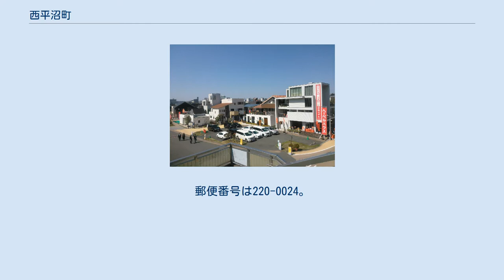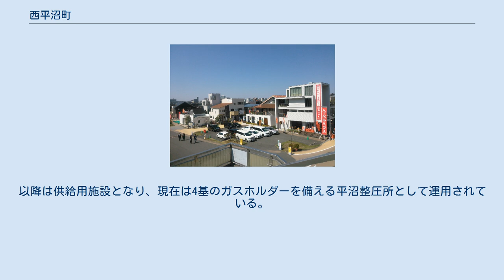西平沼町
日本 」 神奈川県 」 横浜市 」 西区 」 西平沼町 西平沼町（にしひらぬまちょう）は、は神奈川県横浜市西区の町名。
住居表示が施行されているが、丁目は設けられていない。
面積は0.178Km2、2018年（平成30年）2月28日現在1,121世帯2,284人が暮らす 西区の西部、北東から南西にかけて、帷子川と相鉄本線・横須賀線・東海道本線の線路に挟まれた紡錘型の細長い町域を持つ。
帷子川を挟み、西は南浅間町、北は岡野、南東は鉄道線路を挟み平沼と接する。
 相鉄本線には平沼橋駅・西横浜駅が設けられているが、町域に架かる部分にJRの駅はない。
町の北東端を新横浜通りがかすめ、帷子川と鉄道線路をまたぐ平沼橋が架かっている。
橋梁は他に、平沼一之橋・平岡橋、平沼二之橋・沼野橋、国道16号の尾張屋橋が町を横断するように架かり、西端では西横浜駅近くの水道橋が帷子川を渡る。
後述のとおり工場が多く進出した土地で、町の面積にはその跡地を利用した施設が占める割合が大きい。
町の北部には横浜歯科医療専門学校があったが、2016年にみなとみらいに移転し、閉鎖された。
 近隣に国道1号と横浜駅根岸道路が交差する西平沼交差点、石崎川を渡る西平沼橋があるが、交差点は中央、橋は中央・戸部本町の境と平沼の間に架かり、西平沼町の区域からは外れている。
 公立小・中学校に通う場合は、町内全域が横浜市立平沼小学校および横浜市立岡野中学校の学区となる。
 かつては帷子川河口の、袖ヶ浦と呼ばれた入り江であり、現在の西平沼町の町域のうち石崎川と平沼二之橋の間の線路沿いは宝暦年間（1751年～1764年）に尾張屋太仲らにより開拓された尾張屋新田、石崎川と平沼橋の間の残りの部分は1839年（天保10年）に程ヶ谷宿の商人平沼九兵衛により開拓された平沼新田の各一部である。
1889年（明治22年）、町村制施行により久良岐郡戸太村（のちに戸太町）字平沼新田および字尾張屋新田となる。
1901年（明治34年）に横浜市に編入した際に、旧平沼新田は横浜市西平沼町、旧尾張屋新田は尾張屋町となる。
 1927年（昭和2年）に区制が施行された際には神奈川区に編入された。
1928年（昭和3年）の区画整理の際に、町界を平沼橋から水道橋にかけての帷子川と東海道本線の線路とし、字1～5丁目を置いた。
同年、尾張屋町・西戸部町・久保町の一部を編入。
1943年（昭和18年）に神奈川区から中区に編入され、1944年（昭和19年）4月1日中区から西区が新設された際には西区に編入された。
町域の一部は1965年に岡野1・2丁目、1966年に南浅間町・高島2丁目・平沼1丁目および保土ケ谷区西久保町に組み込まれた。
1966年5月1日には住居表示が施行された。
 古河電工のケーブル工場跡にできた、tvkハウジング プラザ横浜 帷子川の水運を利用して、平沼・岡野周辺には多くの工場が進出した。
現在の西平沼町に相当する地区には、1896年（明治29年）6月29日、横浜電線製造（1908年に古河電線製造に改称。現在の古河電気工業）のケーブル工場、1906年（明治39年）11月15日に横浜製油肥料、1909年（明治42年）には横浜市瓦斯局平沼製造所ができ、工業化が進んだ。
他に富士ブレード、横浜可鍛鉄製作所、三巴鉄工、東西製作所などの町工場や、「谷戸亀」の通称で呼ばれた船大工も工場を構えた。
横浜の中心部に近く、都心部機能強化や生活環境改善のための工場の移転が求められた。
1970年代より金沢区沖で進められた金沢地先埋立事業は、工場の移転受け入れ先確保も重要な目的の一つであった。
 古河電工の敷地の一部を賃借して1974年（昭和49年）にtvkハウジング プラザ横浜（住宅展示場）が開設され、2010年（平成22年）からは「横浜くらし館」「横浜イングリッシュガーデン」が営業を開始した。
この土地は、2016年にテレビ神奈川が取得した。
横浜市瓦斯局平沼製造所は石炭を原料とした都市ガスの製造を行っていたが、1944年に瓦斯局と東京ガスが合併し、当地でのガスの製造を終了した。
以降は供給用施設となり、現在は4基のガスホルダーを備える平沼整圧所として運用されている。